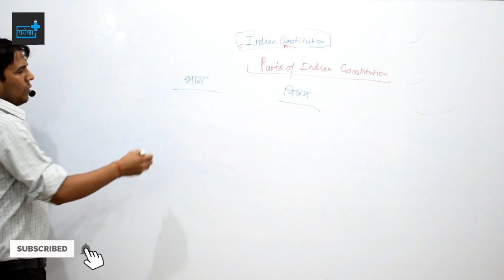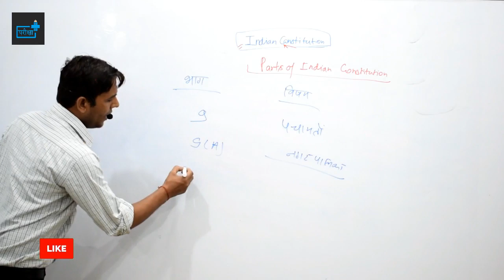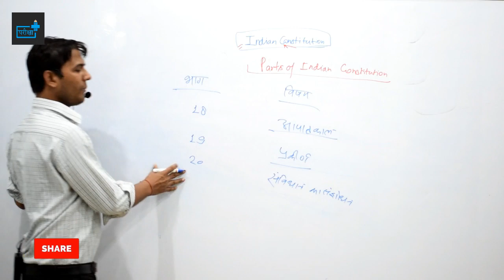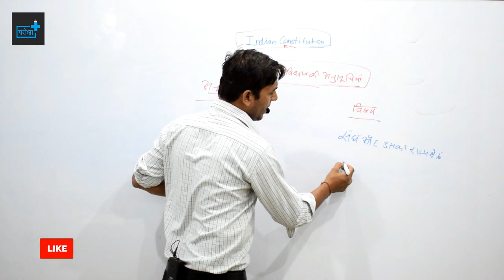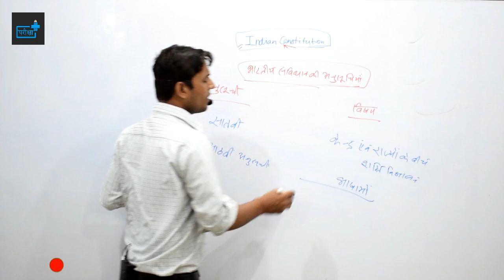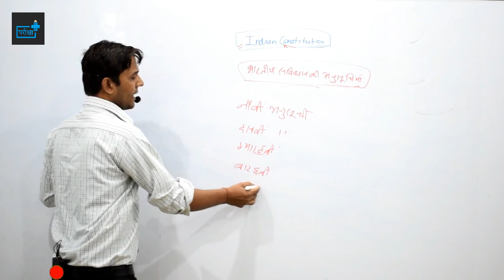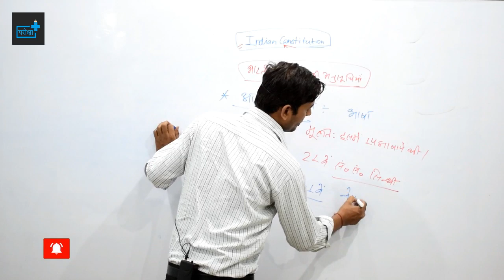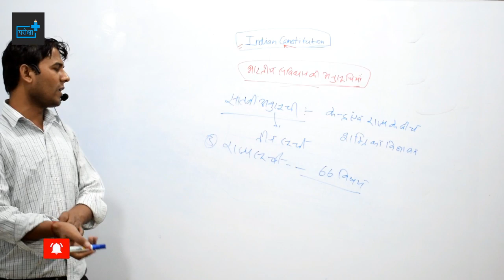PARTS AND SCHEDULES OF INDIAN CONSTITUTION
PARTS AND SCHEDULES OF INDIAN CONSTITUTION / भारतीय संविधान की अनुसूचियां एवं भाग
TOPICS COVERED -
 भारतीय संविधान - अनुसूचियां एवं भाग